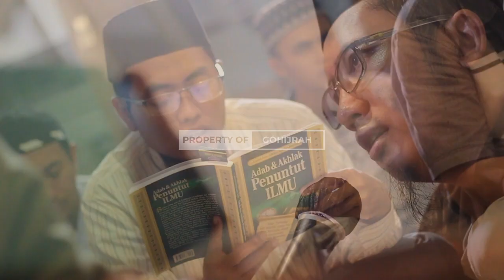Cuplikan Kajian Adab Dan Akhlak Penuntut Ilmu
InsyaAllah, Setiap Kamis pekan ke 2
bersama Ustadz Andy Fahmi Halim, Lc., MH. hafidzahullah

Mau bergabung dengan Whatsapp Group Gohijrah?
dapatkan informasi program dan kegiatan, poster dakwah, artikel dakwah, jadwal kajian dll

Barakallahu Fiikum
Gohijrah's Official Media
Gohijrah office:
🚪 Jl. Raya Diponegoro No.39, Darmo, Wonokromo, Kota SBY, Jawa Timur 60241
GOHIJRAH "belajar bersama untuk akhirat yang lebih baik"